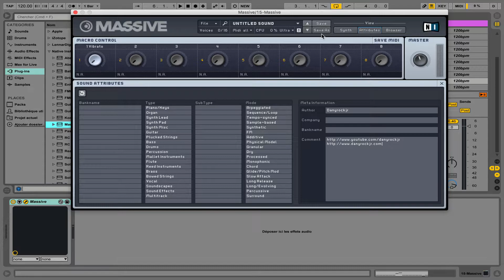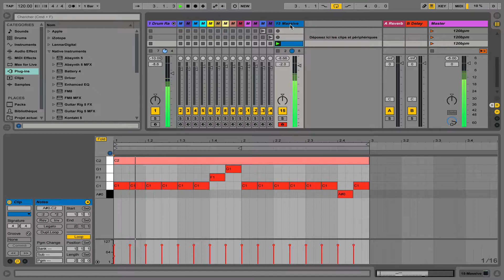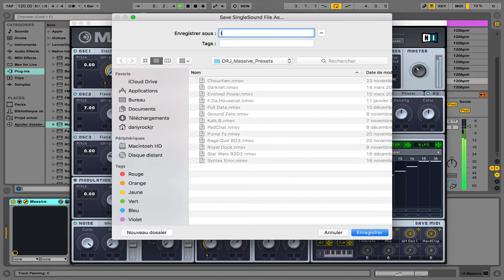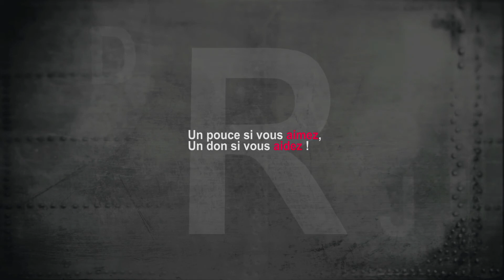[Sound Design] Massive patch Intox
[Train Sound Design] Massive patch Intox

No commercial intent. drj danyrockjr Mon Setup (matériel utilisé pour ma chaîne Youtube)